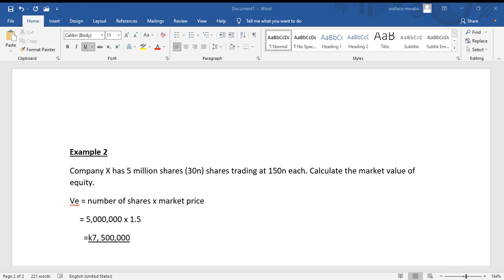market value of equity ex 2